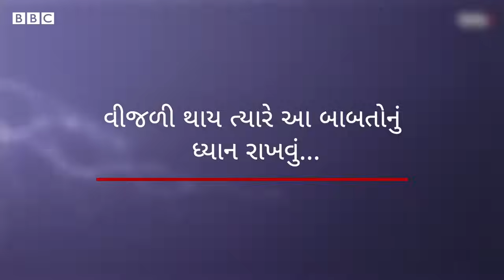Gujarat Monsoon: વીજળી પેદા કઈ રીતે થાય છે? Lightning થાય ત્યારે શું ધ્યાન રાખવું?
વાદળો કેમ ગાજે છે અને એની પાછળ શું કારણ છે? તેનો અવાજ આટલો ભયાનક કેમ હોય છે?
તમે ક્યારેય નોંધ્યું છે કે હંમેશાં પહેલાં વીજળી ઝબૂકે અને અવાજ એના બાદ સંભળાય છે. એવું કેમ? આજે આ વીડિયોમાં જાણીશું કે વાદળો વચ્ચે એવી તો કેવી ગડમથલ સર્જાય છે કે આટલા ભયાનક અવાજ આવે છે અને વીજળી પડે છે.

તમે અમારી સાથે જોડાઈ શકો છો :

JioChat Channel : BBC Gujarati
ShareChat : bbcnewsgujarati